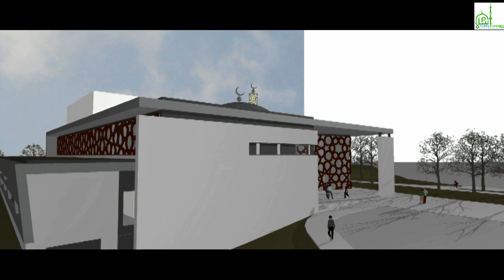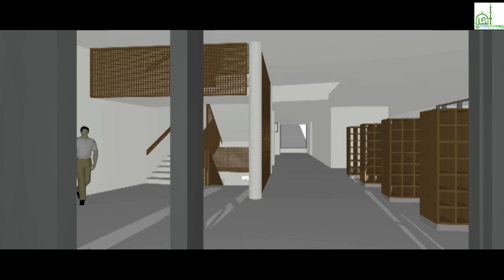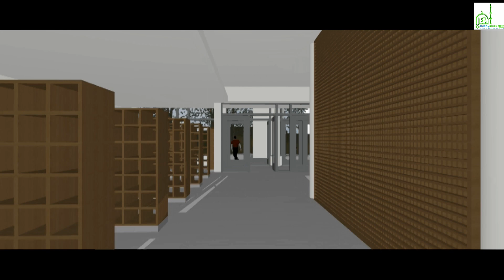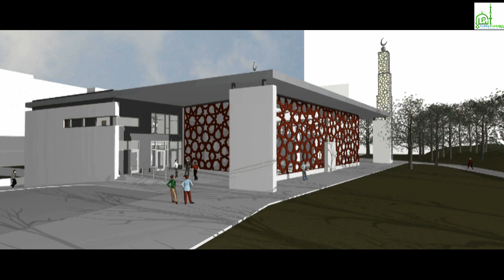Support the New Husby Islamic Culture Center project - 3DVideo (Short HD-English)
Husby Islamiska Kultur Center (Husby Islamic Culture Center)
Support the new Husby Islamic Culture Center / Mosque project in Husby/Kista, Stockholm Sweden,
This is a short video showing the mosque in 3D animation flythrough/walkthrough.
The background sound is a re-mix poem/nashid for Sami Yusuf, may Allah (Subhanahu wa ta'ala) grant him a lot of blessings.
May Allah grant you a great Mansion in Paradise if you decide to support this project by any means possible, such as any payment or spreading the word by sharing this video.

Support the New Mosque in any way you think is possible such as financially or/and sharing this amazing video!
- Foreign Payments:
Bic/Swift: NDEASESS

- Domestic Payments (Sweden)
1: Plusgiro: 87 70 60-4
or 2: Dedicated bank account: 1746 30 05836